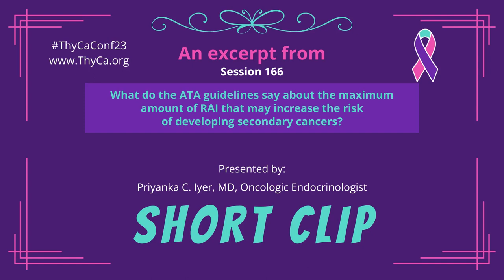166 What the ATA guidelines say about the max amount of RAI...and the risk of secondary cancers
166 A short clip from The ABCs of papillary and follicular thyroid cancer and variants: Understanding key terms, concepts, and initial diagnostic and treatment steps. This short clip discusses what the American Thyroid Association guidelines say about the maximum amount of RAI that may increase the risk of developing secondary cancers. Presented by Priyanka C. Iyer, MD, Oncologic Endocrinologist.
This video was recorded during the 26th International Thyroid Cancer Survivors' Conference that was held Oct 13-15, 2023 in Denver, Colorado, USA. This event was hosted by ThyCa: Thyroid Cancer Survivors' Association, Inc. The content is not to be used as medical advice, but rather as education. Please seek the care of your own medical team.